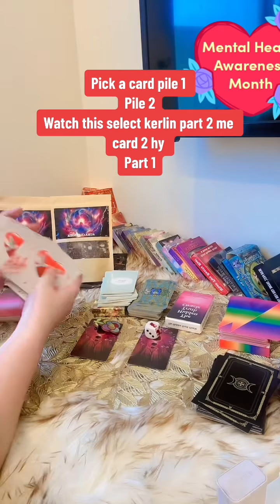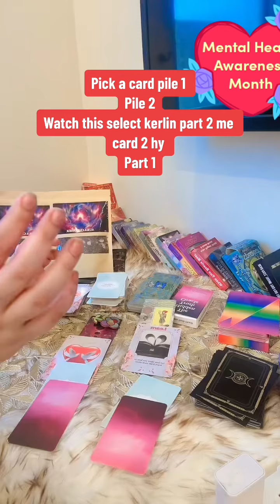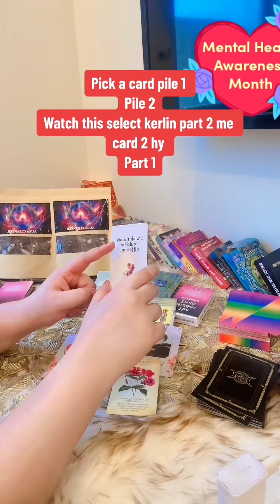📚Pick a pile Yes /No part 1